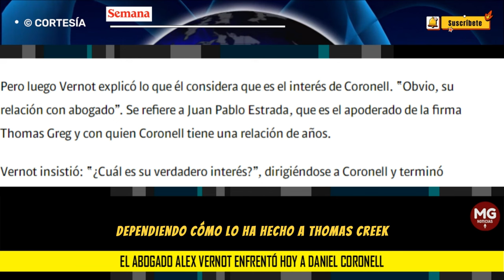🚨 DURAS ACUSACIONES ALEX VERNOT CONTRA DANIEL CORONELL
El abogado Alex Vernot enfrentó hoy a Daniel Coronell. Le dijo que tiene la conciencia tranquila y le preguntó de frente: “¿Cuál es su interés que a [un] contratista cuestionado le den USD132 o 120.000 (millones de pesos) con denuncia penal por licitación?”.
CONFIDENCIALES SEMANA